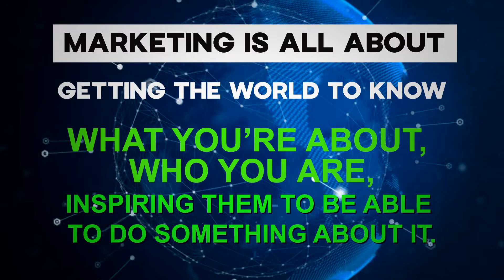The REAL meaning of MARKETING revealed | Re-Ignite System by Dr Mahmood Mawjee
00:00 Marketing.

Such a complicated word as it elicits a wide array of reactions. Some people love marketing, some people dread it so much. But almost everyone can agree on how IMPORTANT it is.

No business can ever survive without it.

00:22 So What Is It All About?

A lot of us think, “Ugh, marketing. That’s sales and I don’t really like it.” Our negative belief about money kicks in automatically the moment we hear the word. But it’s NOT about sales at all! (Money isn’t a negative thing either!)

Marketing is letting the world know about YOU and how you can help them.

00:44 The Fix To Every Problem You Have

Every problem in your life right now (business, relationships, etc) can be fixed by ONE thing.

That thing is CONFIDENCE.

Can you imagine how different you’ll see the world around you if you have self-confidence? It’s a whole other perspective, yeah?

And so that’s how my journey began. Being able to speak powerfully in public has helped me and every person I’ve coached develop that much needed confidence.

01:19 You Have A MISSION

The journey is tough. You’ll face obstacles and opposition, but so what? Your mission is BIGGER than those. You have a message inside of you which needs to come out. It needs to reach that one person somewhere in the world. It needs to change that person’s life.

It’s so important to learn how to market your message because it’s the only way for you to reach that one person. Put yourself out there. Find your voice and speak your message. The world needs you.

Mahmood is a London based 6-figure dentist who turned his life around to become an Internationally recognized Power Speaker and Peak Performance Business Coach.